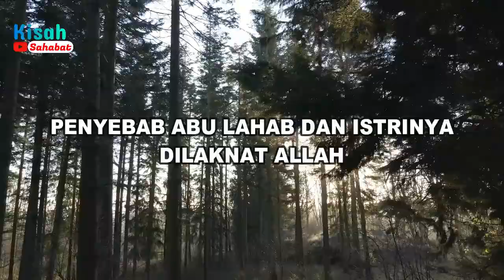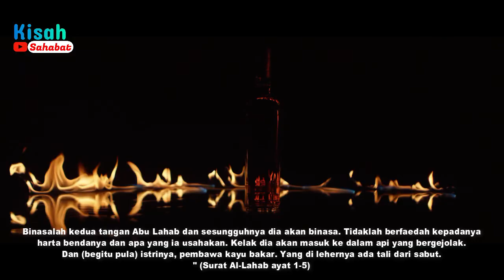Paman Yang Selalu Menentang Dakwah Rasulullah, Inilah Penyebab Abu Lahab Dan Istrinya Dil4kn4t Allah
Kisah Abu Lahab dan istrinya dilaknat oleh Allah Ta'ala layak kita jadikan pelajaran berharga. Selain binasa menjadi 4hli neraka, akhir hidupnya juga berakhir tragis. Apa penyebab Abu Lahab dilaknat Allah? Jika merujuk Al-Qur'an Surat Al-Lahab (surat ke-111), Allah menyatakan dengan jelas bahwa Abu Lahab adalah orang yang b!nasa. Abu Lahab memiliki nama asli Abdul 'Uzza bin Abdul Muttalib. Dia merupakan paman Nabi Muhammad shollallahu 'alaihi wasallam, namun ditakdirkan sebagai penghuni n3r4ka karena permusuhannya yang sangat keras kepada Nabi.